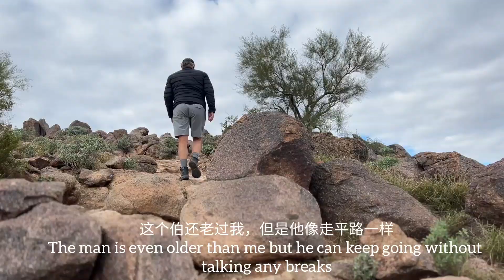《跟台山老余仔环游世界》五邑台山移民的海外生活 Overseas life of a Taishan immigrant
登亚利桑那州凤凰城驼背山
Climbed Camelback Mountain in Phoenix, Arizona